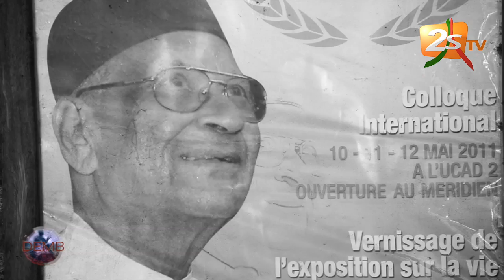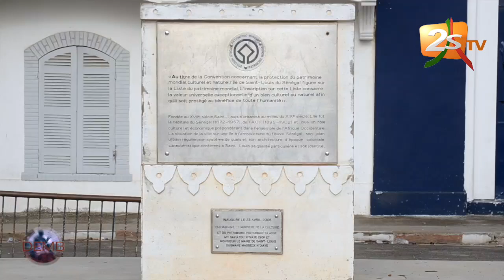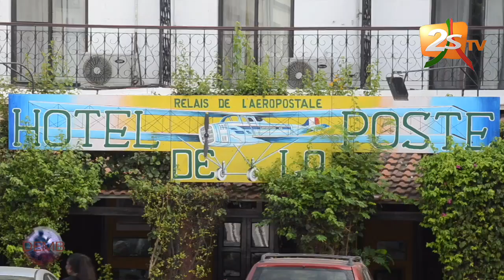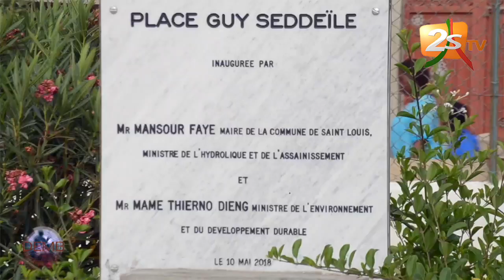DEMB DU 21 OCTOBRE 2018 AVEC TALL NGOL NGOL - HISTOIRE DE LA VILLE DE SAINT-LOUIS